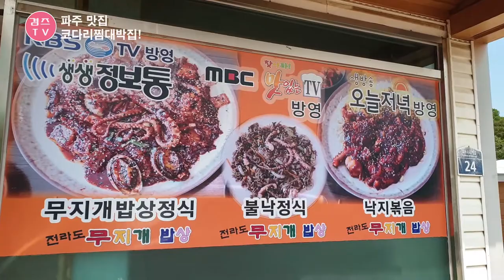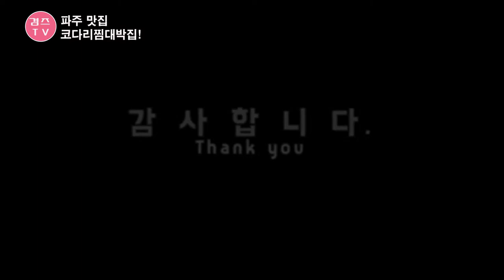심학산 부근 코다리찜에 비빔밥까지 풍덩!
파주 심학산부근에 위치한 무지개밥상 코다리찜에 비빔밥 정말 맛있네요.
건물은 오래된곳이지만 맛은 엄지척~
심학산 부근에 가신다면 한번 방문해 드셔보면 좋을거 같습니다.

주소 : 경기도 파주시 교하로671번길 24
영업시간 : 매일 10:30~21:00 (휴무 : 월요일 2시이후)
주차 : 매장 앞쪽이나 주변 공용주차장 이용

감사합니다.